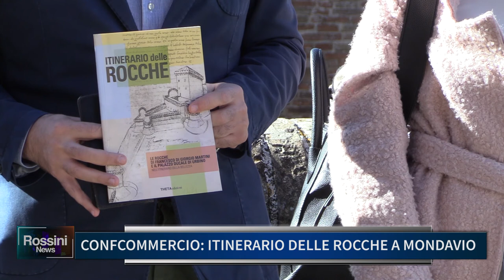CONFCOMMERCIO: ITINERARIO DELLE ROCCHE A MONDAVIO